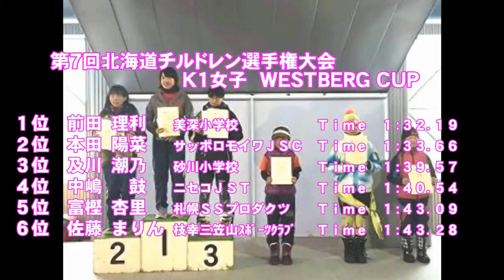第７回北海道チルドレン選手権大会 Ｋ１（男女） ＷＥＳＴＢＥＲＧＣＵＰ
平成２７年２月１５日　小樽朝里川温泉スキー場で開催された「第７回北海道チルドレン選手権　Ｋ１の男女　ＷＥＳＴＢＥＲＧＣＵＰ」の入賞者

男子入賞者
１位松本充史　２位山中新汰　３位天野絢登
４位三森修自　５位遠藤三四郎　６位町田雅仁

女子入賞者
１位前田理利　２位本田陽菜　３位及川潮乃　４位中嶋　鼓　５位富樫杏里　６位佐藤まりん